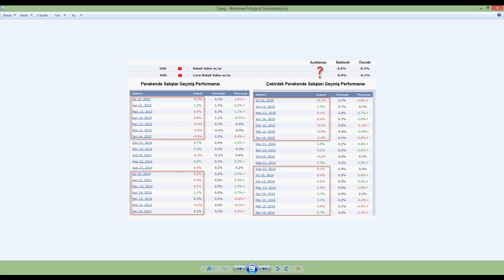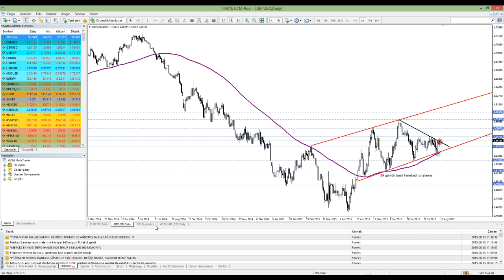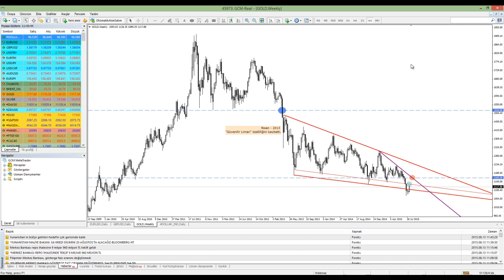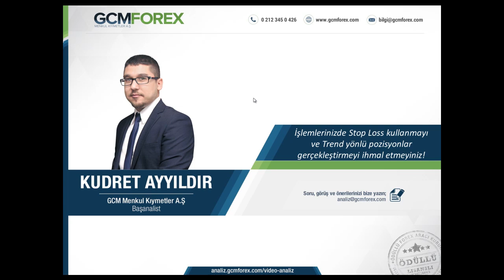Perakende Satışları Verisine Dikkat / Kudret AYYILDIR / 13.08.2015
ABD'den gelecek olan Perakende Satışları, Çekirdek Perakende Satışları ve İstihdam Talepleri verisi eşliğinde bugün Dolar Endeksi, EURUSD, GBPUSD ve Altın'da sert hareketler görülebilir. Temel ve Teknik analiz eşliğinde ilgili finansal varlıklar ve ekonomik takvim verilerinin yorumlanmasını ilgili videoda izleyebilirsiniz.